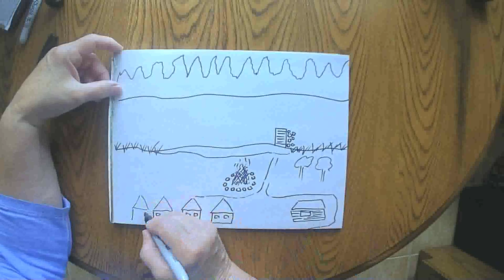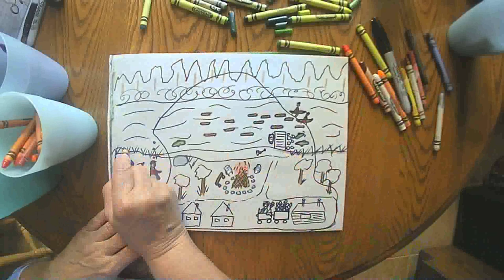La Rivière St-Maurice QC (circa 1950) August 19 2020 grammasfolkart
Daily marker and crayon drawing from a grandmother to her grandchildren.